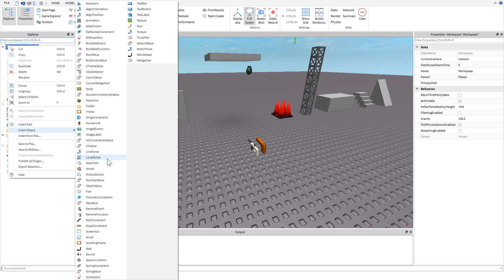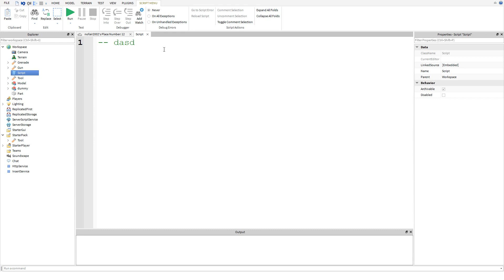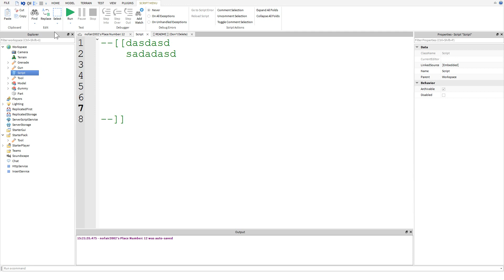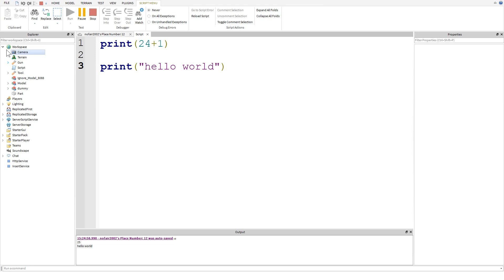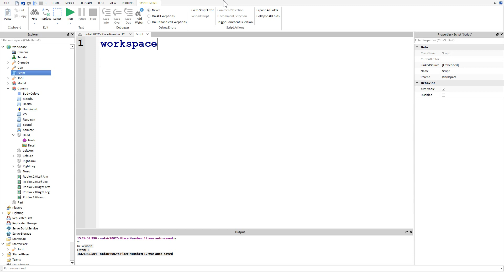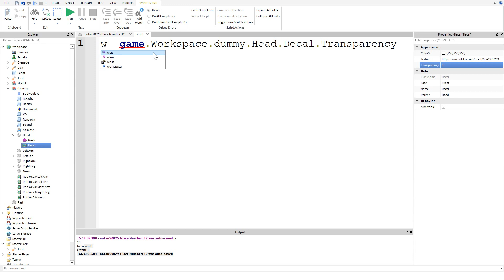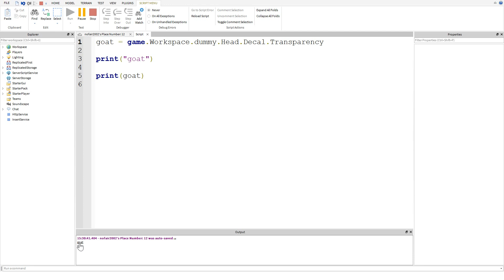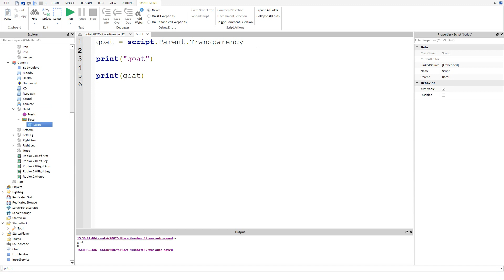[로블록스 스튜디오] 스크립팅 강좌 2 - 프린트, 그리고 익스플로러와 연동하기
print()
괄호 안에 문자열이나 변수를 넣어서 스크립트가 제대로 작동되는지 아웃풋에서 확인합니다(자세한건 영상).

기본적으로 game. 나
script.parent 로 시작하여 뿌리를 따라가며 익스플로러에서 필요한 요소를 스크립트로 찾아옵니다.